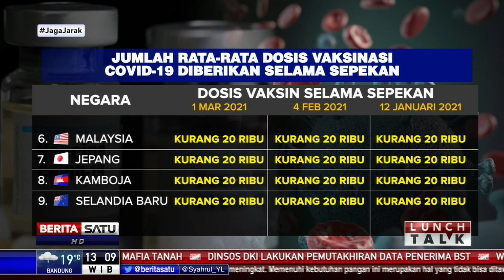Ini Perbandingan Jumlah Dosis Vaksinasi Indonesia dengan Negara Lain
Indonesia sebagai negara yang termasuk awal memesan vaksin Covid-19 cukup beruntung. Dengan pemesanan awal tersebut, jumlah rata-rata dosis yang diberikan setiap pekannya meningkat dari awal pemberian vaksin di Januari 2021 hingga Maret 2021. Berikut data perbandingan jumlah dosis vaksin Covid-19 yang diberikan dalam sepekan selama 3 bulan terakhir dari sejumlah negara termasuk Indonesia.